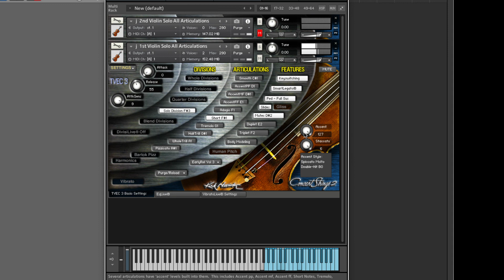Kirk Hunter Studios - Concert Strings 2 - Solo Divisi VIOLIN 1 - Demo - Test (2022)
The Concert Strings 2 library is designed for ultimate musical expression, playability, and flexibility.
This library was recorded in Hollywood, California, and done so quite "dry" so you don't have to worry about having too much ambiance in the samples.

▸ Taylor 214ce
▸ Sibelius

Julian